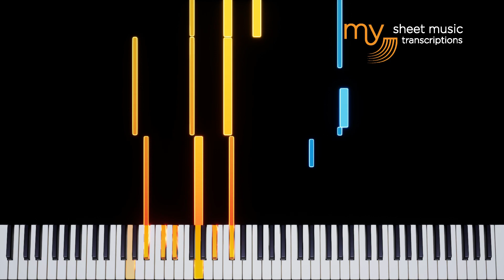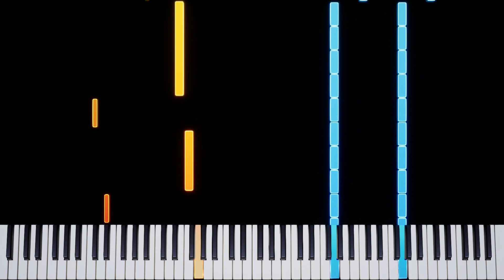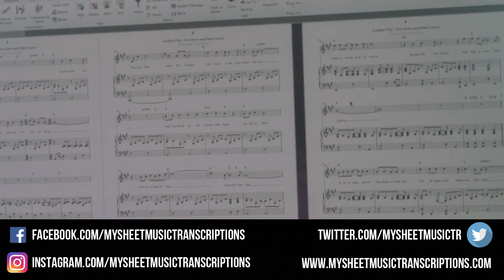Things Ain't What They Used To Be (Oscar Peterson) - Piano Tutorial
Things Ain't What They Used To Be (As Played By Oscar Peterson) - Piano Tutorial